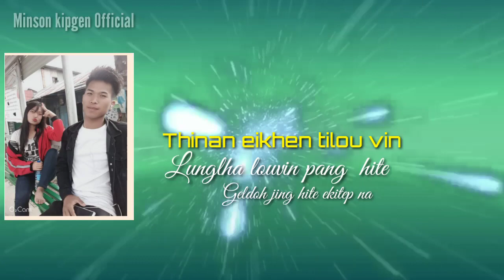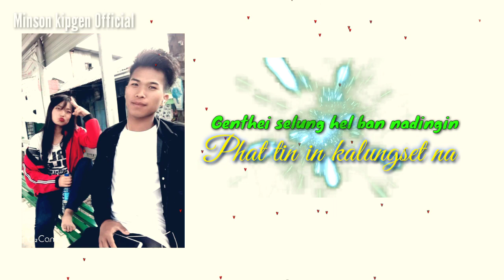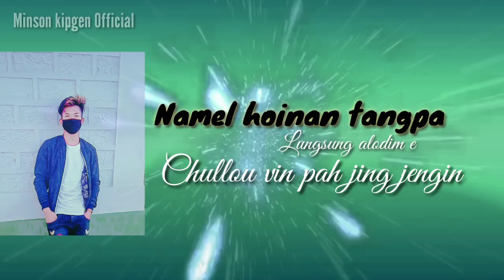"LUNGSET THIMTHU" //Dreamcarry Kilong from Minaopa Doungel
"LUNGSET THIMTHU".                                Vocal: Dreamcary@Sangte Kilong ft Minaopa Doungel.                                     Tune: Dreamcary@Sangte Kilong.           Edited by:Minson Kipgen